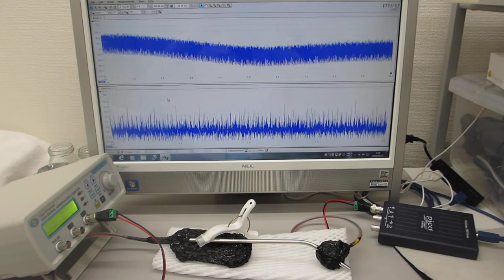オリジナル超音波プローブのダイナミック特性を評価する技術（超音波システム研究所）